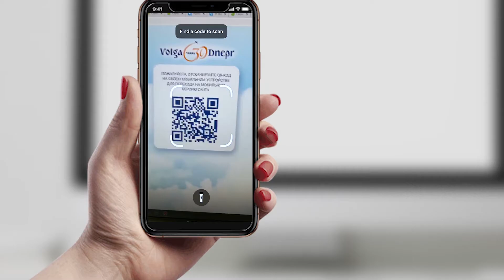ONLINE EVENT - 2021/2022. Nikitin Communication Management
Онлайн или оффлайн?

Карантин внес свои коррективы в работу компаний с командами, партнерами, сотрудниками. В этом году не все мероприятия состоялись в обычном оффлайн формате. Появились новые возможности для коммуникаций и работы hr-специалистов.

Современные онлайн платформы позволяют реализовать все форматы взаимодействия: как с сотрудниками так и с партнерами компании. В создании онлайн платформ первостепенным является опыт. Студия Никитина во время и после карантинных ограничений реализовала несколько таких проектов. Среди них и день рождения телеканала и конференция для банковского сообщества и мероприятие посвященное 30-летию международной авиакомпании. Мы готовы делиться своим опытом.

В этом году, наряду с оффлайн мероприятием у вас есть возможность взаимодействовать со своими партнерами в любой точке мира посредством онлайн платформы. Впервые у Вас есть возможность пригласить на свое мероприятие всех сотрудников даже если они работают удаленно из любой страны.

Какие возможности позволяет реализовать онлайн?
Первое место в реализации занимают деловые мероприятия. Конференции, семинары, форумы - все это вы можете реализовать онлайн. Причем, чтобы событие не потеряло развлекательной (коммуникационной) составляющей на платформе мы реализуем разные зоны. Привычная уже брендированная фотозона, зона бара, концертная площадка, общение тет-а-тет, вопросы руководителю все это возможно онлайн.

Защищенная система авторизации пользователей максимально упрощена. Пользователю нужно ввести только пароль, который высылается на почту. Система автоматически идентифицирует пользователя и подтягивает из базы все нужные для работы данные. Посторонние пользователи не могут получить доступ к системе.

У нас уже есть опыт создания уникального комплексного решения (синтеза онлайн инструментов), онлайн площадки которая работала во всех странах, включая Китай где блокируются сторонние сайты и сервисы.

Видеочат - мы разработали собственный видеочат для общения на платформе онлайн. Он позволяет выбрать любого из участников мероприятия и лично обсудить рабочие вопросы или задать давно интересующий вопрос. После окончания разговора участники могут вернуться в общий поток.

Конференц-чат (chat break) предназначен для делового общения. Во время программы можно задать вопрос спикеру. Вопрос будет выведен на экран спикера и он даст свой комментарий.

Платформа позволяет реализовать и музыкальные форматы. Каждый сотрудник может заказать любимый музыкальный трек, который диджей добавит в онлайн плейлист. Танцы будут.

Благодаря готовому решению адаптацию под конкретную программу мероприятия можно сделать максимально быстро.

Мы будем рады поделиться Вами своим опытом и разработать не только концепцию традиционного оффлайн мероприятия, но и реализовать онлайн платформу, которая долгое время позволит Вам управлять коммуникациями и HR.

Nikitin Communication Management:
      - опыт в маркетинге, ивент, коммуникациях 15 лет,
      - команда профессионалов,
      - 1000 реализованных мероприятий,
      - 250 прямых эфиров,
      - 25 онлайн платформ для онлайн мероприятий в 2021 году,
      - работа с международными подрядчиками и лучшими экспертами на рынке.

nikitinstuio.ru